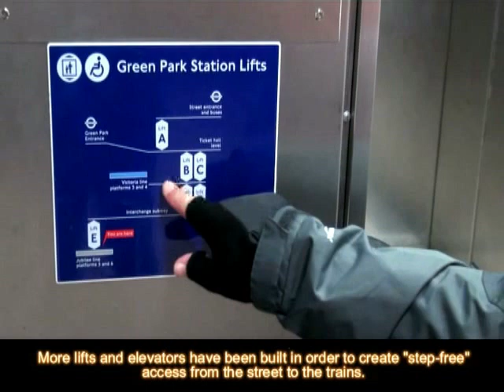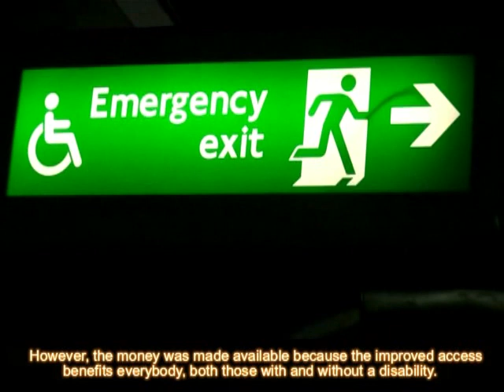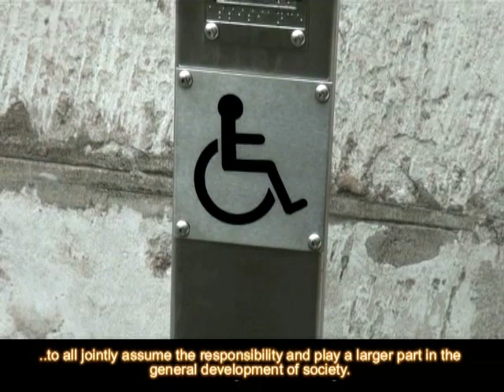Kortfilm om handicappolitikken i London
Se hvordan London er fremme i skoene, når det handler om at have gode forhold for mennesker med handicap. Filmen er lavet af Aarhus Kommune i efteråret 2011 som led i udviklingen af en ny handicappolitik. Filmen giver et kort indblik i det, englænderne kalder "the Social Inclusion Model" og tanken om et stort socialt/økonomisk fællesskab - "the Big Society".